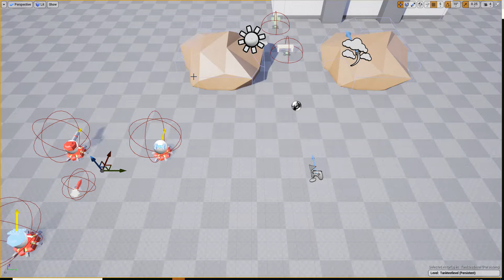Blueprints: tank movement week 2